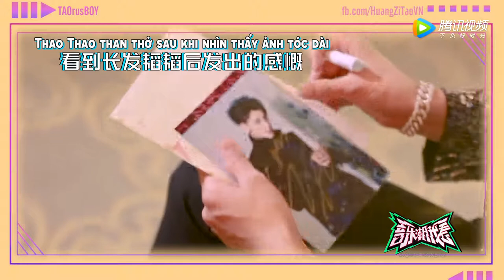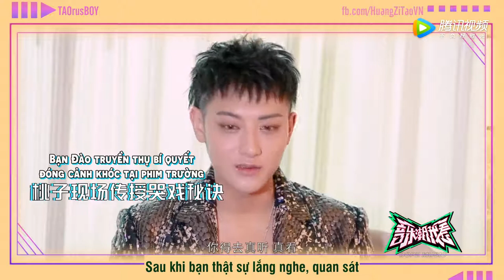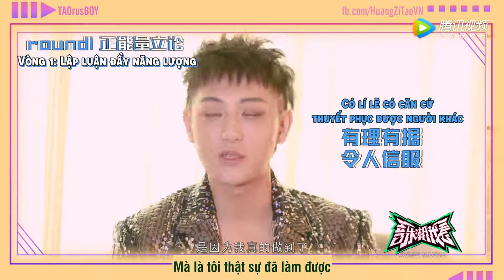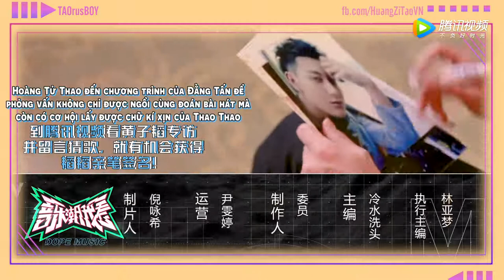[Vietsub] 190511 Dope Music Phỏng vấn Tử Thao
Trans: Jang Q
Edit: TArt
Time: Song
Typeset & Encode: Gino

VUI LÒNG KHÔNG TỰ Ý RE-UP